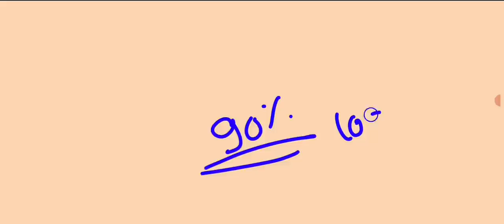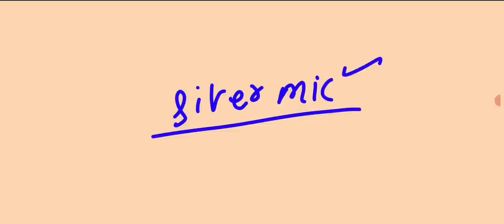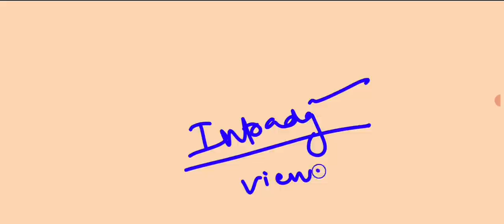Silver mic monthly income strategy!Silver trading strategy!silver regular income!Silver positional